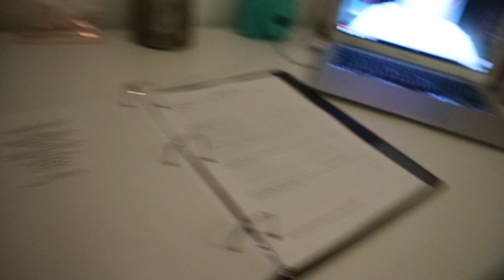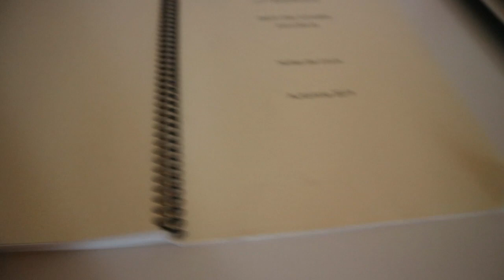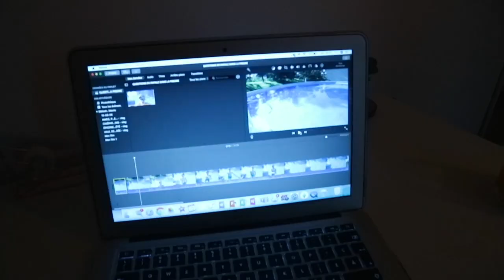BACK TO SCHOOL - vlog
Salut! Dans le vlog d'aujourd'hui, je vous filme durant ma première semaine d'école, ma deuxième rentrée au collégial! J'espère que la vidéo vous plaira!

Kevin -xx-